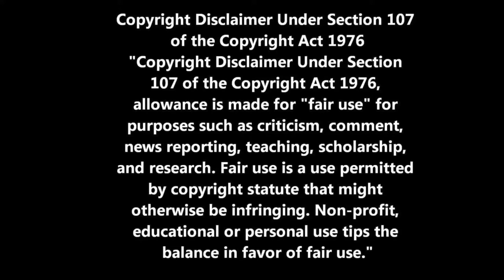Traxxas M41 Catamaran First Run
Alright, So this is my first run with my new Boat. I learned quite a lot of things. First thing, Don't make turns at 50+ MPH. Second thing, Make sure all hardware is on tight. You'll see why.

Credit to the song goes to: Vitaliy Vladasovich Grachov (Виталий Владасович Грачёв), known professionally as Vitas (Витас)

Song Title: Chum Drum Bedrum